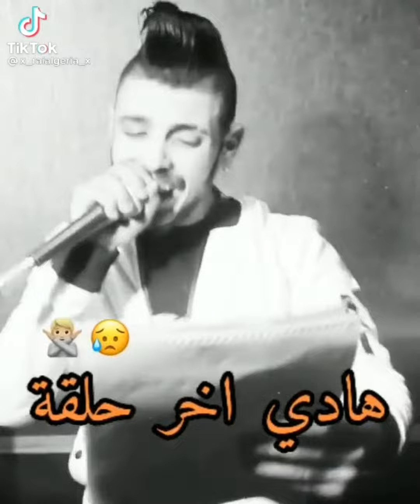يكرهونا كي يشوفونا يسلمو ويعنقونا 😉جيبولي لممنوعات زيدلي لبيرات💝